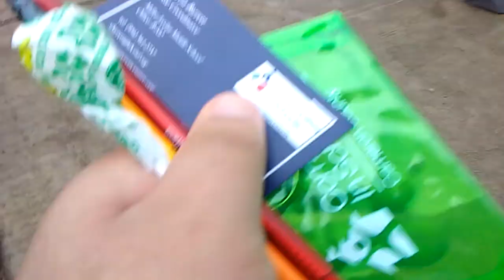Spring Heath fair part 2